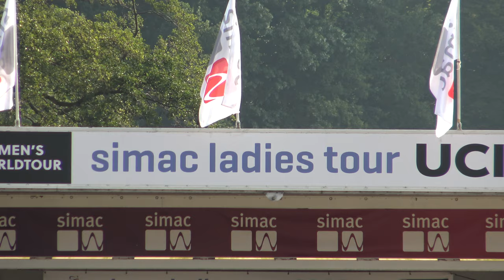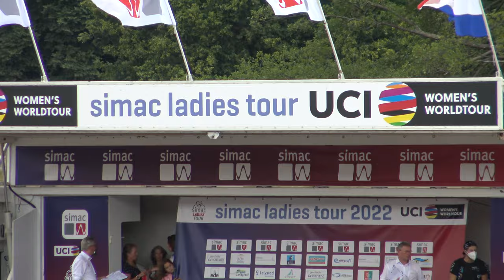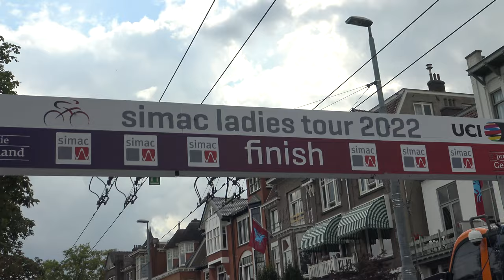Simac Ladies Tour 2022 Arnhem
Summary 6th stage 24th Simac Ladies Tour, from and to Arnhem.
Samenvatting 6e etappe 24e Simac Ladies Tour, van en naar Arnhem.